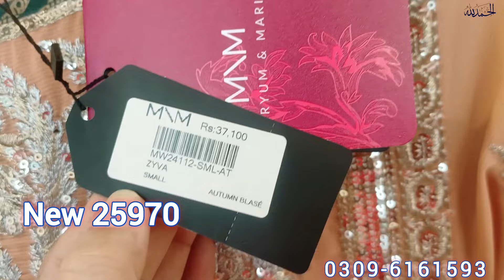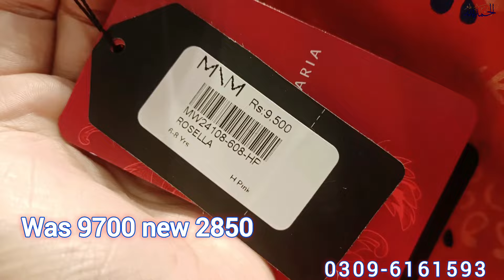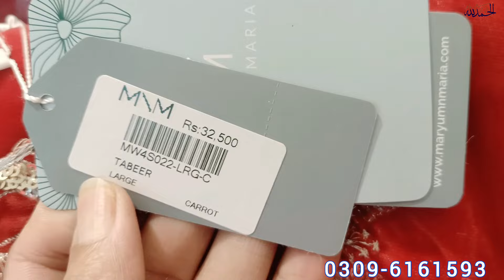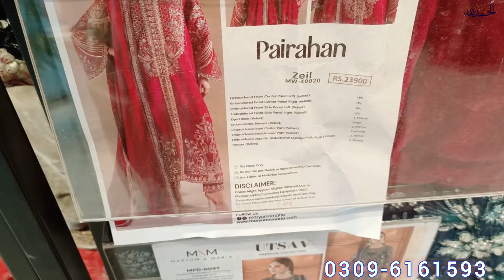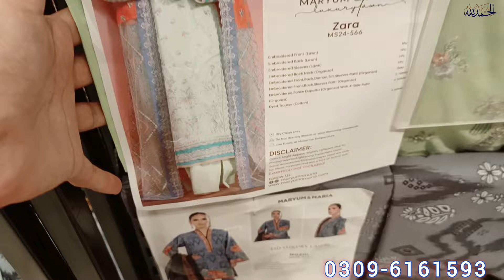Maryum & Maria Sale Flat 70% Off / Biggest Sale /maryum & maria luxury collection 2024 sale 🔥🔥🔥🔥